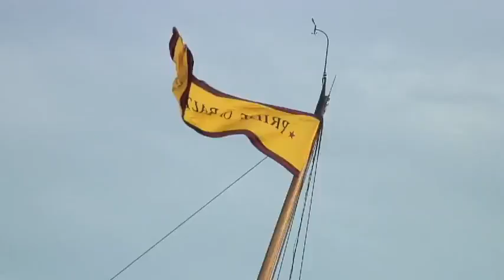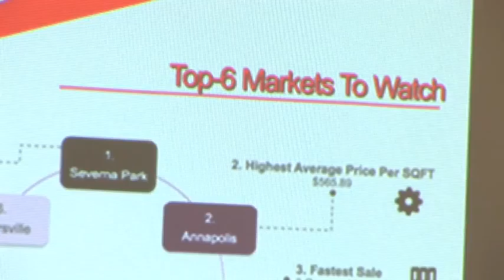Real Estate Brokers Convention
HMCS Presents NAREB 67th  Annual Convention
NAREB 67th  Annual Real Estate Brokers Convention
A Hayley Media Consulting Services production